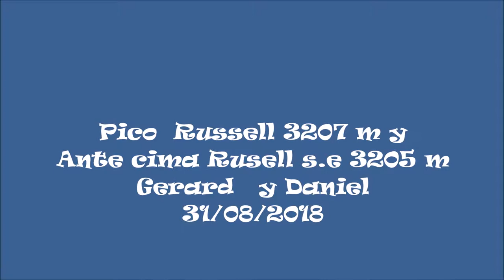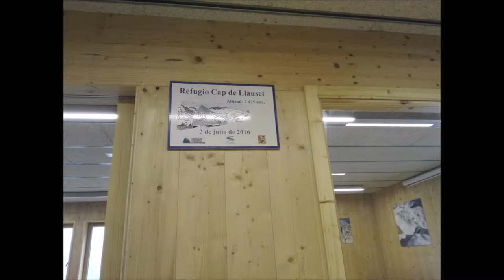Pico Russell 3207 m Ante cima Russell S.E 3205 m